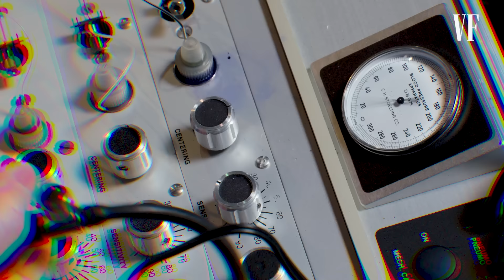Nick Kroll Takes a Lie Detector Test | Vanity Fair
Nick Kroll takes Vanity Fair's infamous lie detector test. Does he think he's better looking than Jon Hamm? Which of his Big Mouth and Human Resources voices does his wife love and hate? Is Harry Styles a good kisser? Does he think Elon Musk has a sense of humor?

'Nick Kroll: Little Big Boy' comedy special is exclusively streaming on Netflix;
'Big Mouth' Season 6 releases today and is available to stream exclusively Netflix.

Director: Jackie Phillips
Director of Photography: AJ Young
Editor: Katie Wolford
Celebrity Talent: Nick Kroll
Line Producer: Jen Santos
Associate Producer: Emebeit Beyene
Production Manager: Andressa Pelachi and Peter Brunette
Production Coordinator: Carolina Wachokier
Talent Booker: Mica Medoff
Camera Operator: Nick Massey
Audio: Kari Barber
Production Assistants: Faith Evans, Brock Spitaels
Art Department: Cedar Jocks
Post Production Supervisor: Marco Glinbizzi
Post Production Coordinator: Jovan James
Supervising Editor: Kameron Key
Assistant Editor: Justin Symonds
Groomer: Kimberly Verbeck
Voice Over: Efrat Kashai
Lie Detector Operator: Samantha Barrios